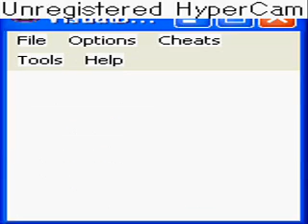Pokemon Silver Fullest Pokedex run part 13: Losing to Milftank has never been so much fun.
If I didn't fool around against goddamn clefairy, I might've had a chance.
The gym battle's much more fun with a Cyndaquil/Quilava. The little weasel thing pretty much dies as soon as its sent out.
Stupid cow.
All Badges/defeating Red run.
Fullest possible single player pokedex run. (no trades except ingame ones, no Gold or RBY only pokemon)

Apologies for no sound, just play some other music in the background or something.

Part 13 of whatever.